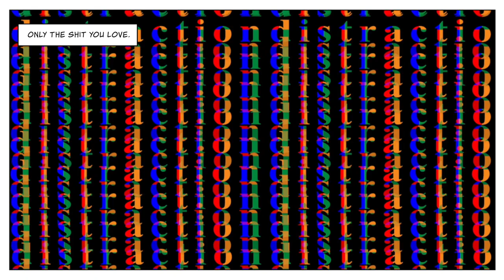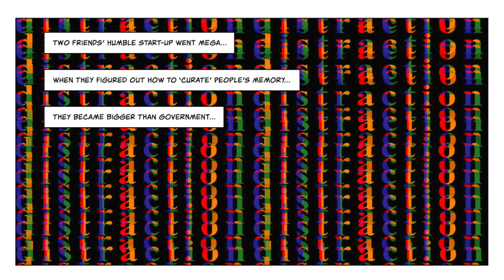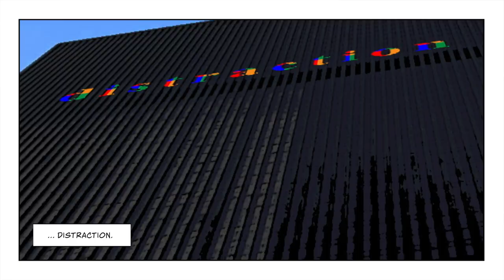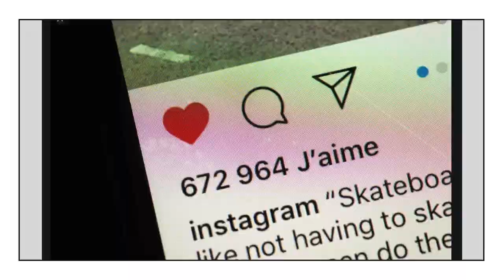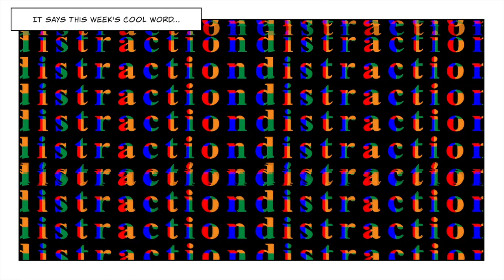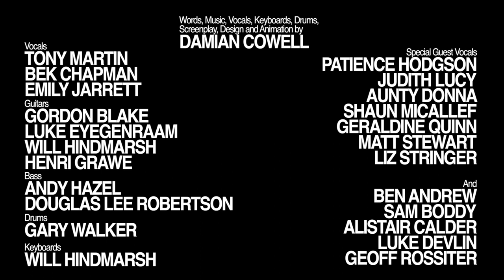Ep 3: My Driverless Car Is Driving Me To Distraction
Episode 3 of 'Only The Shit You Love'. Album will be released at the end of the web series. Pre-order 'Only The Shit You Love' digital double album or limited edition deluxe double CD now